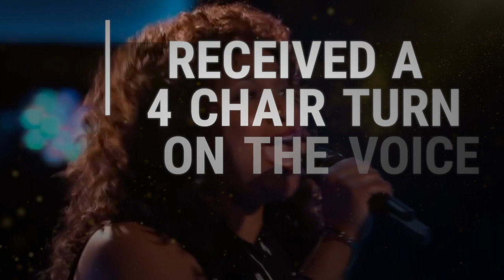Mike Garson & Friends with Maiya Sykes - August 13, 2022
On August 13, 2022, Mike Garson presents an evening of jazz, Bowie covers, and more, plus stories from the road with Bowie, along with special guest Maiya Sykes at The Sun Rose - a gorgeous new and intimate venue on Sunset Boulevard in Hollywood - on the hallowed grounds of the House of Blues.